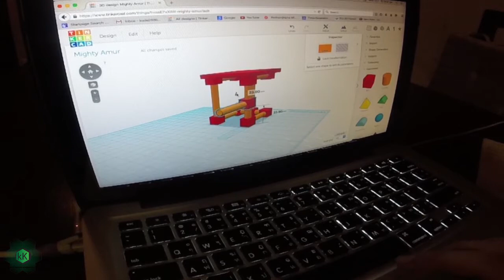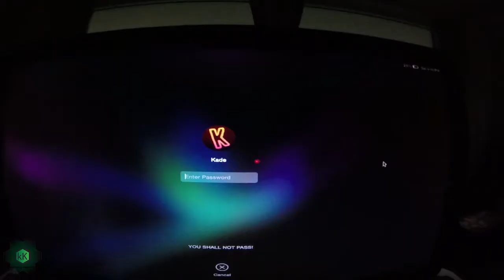PVC Pipe Standing Desk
This video shows the process of making a standing desk made out of PVC pipe.

See more about this and similar projects on my blog kadekreative.blogspot.com